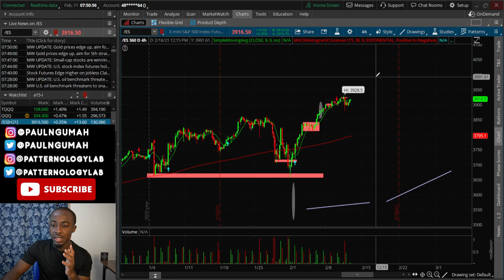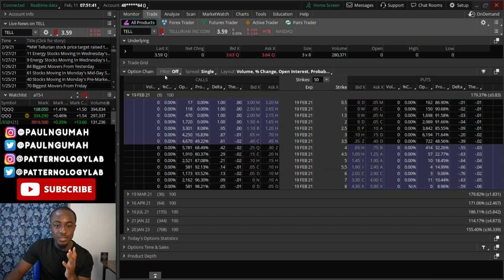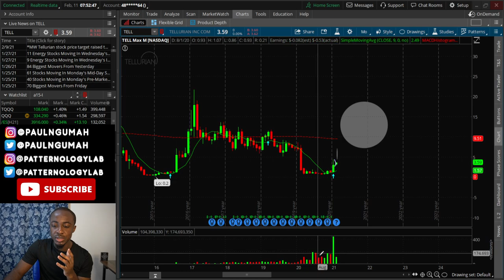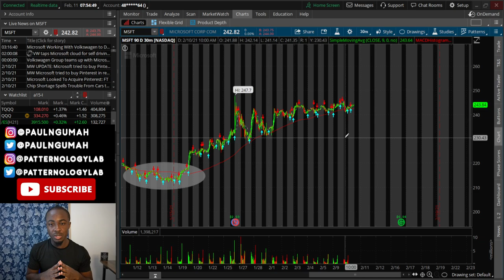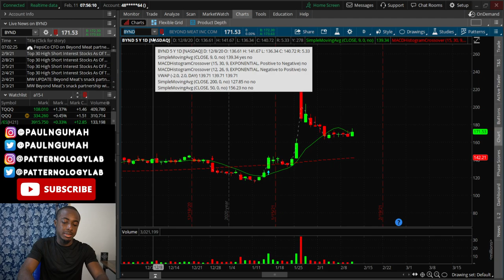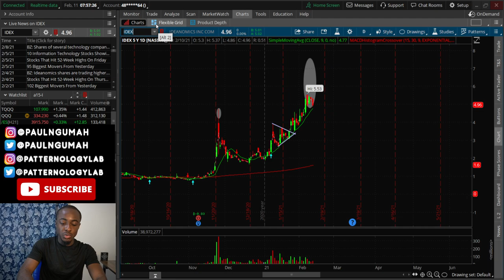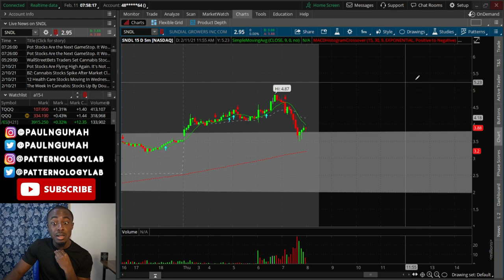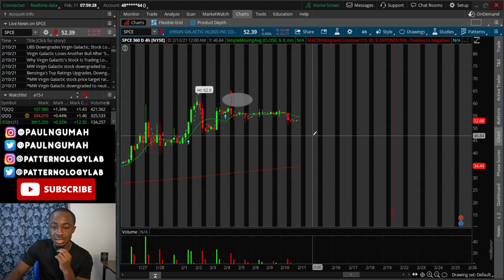TOP 2 STOCKS TO BUY IMMEDIATELY!🔥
THE STOCK MARKET IS RUNNING, AGAIN!! HURRY!!🔥🔥🔥

Stocks in this video: SNDL TELL IDEX SNDL SPCE MSFT